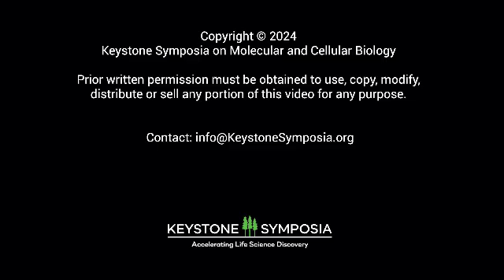KSQA: Dr. Teresa Zimmers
In this exclusive KSQA Organizer interview, Dr. Teresa Zimmers talks about the upcoming Keystone Symposia on Cachexia and Wasting Syndrome in Cancer and Chronic Diseases. The meeting will be held May 5-7, 2024 at the Buck Institute for Research on Aging, Novato, CA, USA.